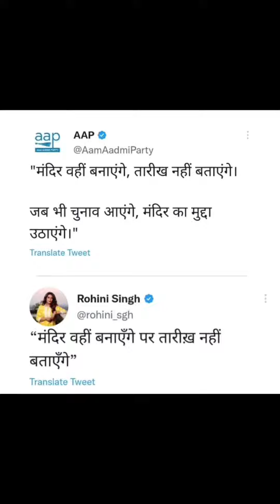Mandir Wahin Banayenge | Lekin Tarikh Nahi Batayenge